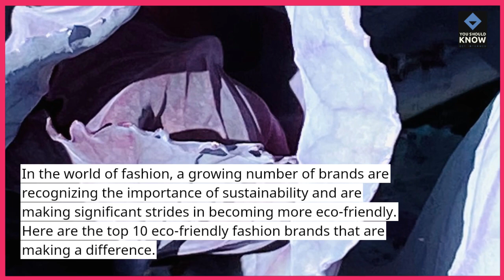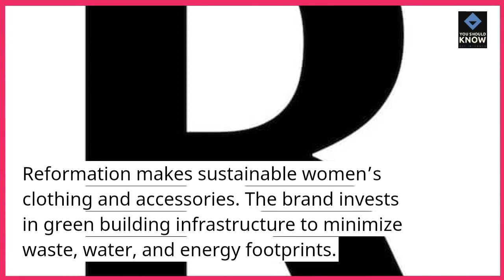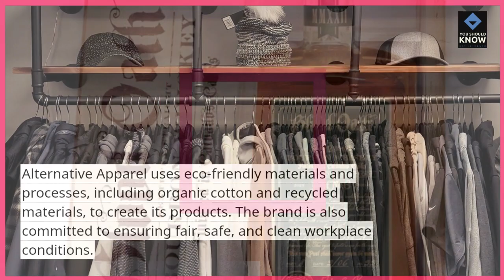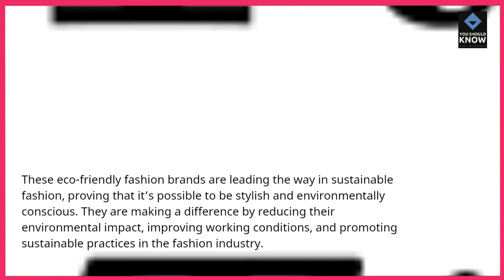Top 10 Eco Friendly Fashion Brands Making a Difference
Embrace sustainable fashion with our top 10 eco-friendly brands. From ethical sourcing to circular fashion models, these brands prioritize environmental and social responsibility in their design and production processes.